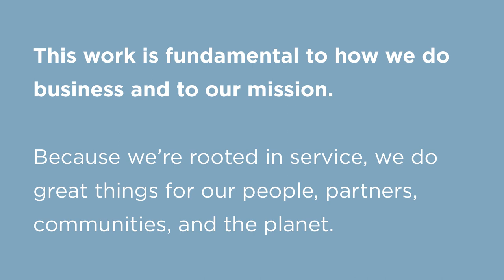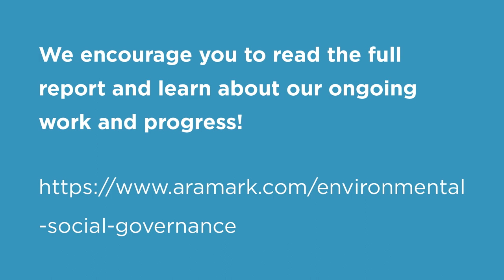Doing Great Things for People and the Planet ( Aramark Be Well. Do Well. Progress Report 2022)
Be Well. Do Well. is Aramark’s environmental, social, and corporate governance (ESG) platform.

This work is fundamental to how we do business and our mission. Because we’re rooted in service, we do great things for our people, our partners, our communities, and our planet.

We recently released our 2022 Be Well. Do Well. Progress Report, an update on our global environmental, social, and corporate governance performance.

Here are the big headlines!